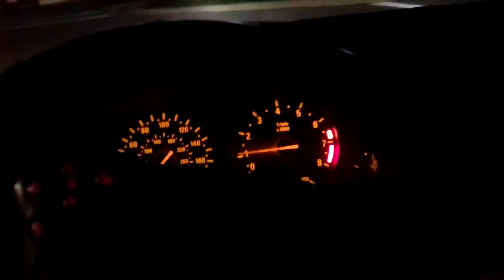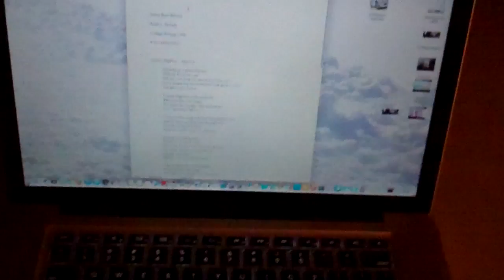WOMAN DRIVERS! 11/7/12 - Day 696